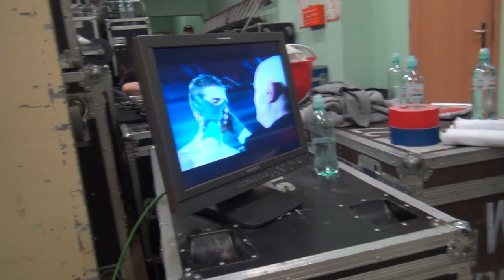Kulisy gali KSW 22 - wejścia, szatnie, zawodnicy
Drugi, potężny vblog zza kulis KSW 22:

06:20 - Kamil Waluś vs. Christos Piliafas
11:20 - Rafał Moks vs. Marcin Naruszczka
13:40 - Aziz Karaoglu vs. Piotr Strus
18:10 - Anzor Azhiev vs. Pavel Svoboda
22:55 - Karol Bedorf vs. Oli Thompson
27:00 - Paweł Nastula vs. Kevin Asplund

Niestety, nie mogliśmy być na zapleczu i w szatniach w ostatniej walce wieczoru, ale zarówno Janka, jak i Gorana znajdziecie dużo w naszych pozostałych filmach.